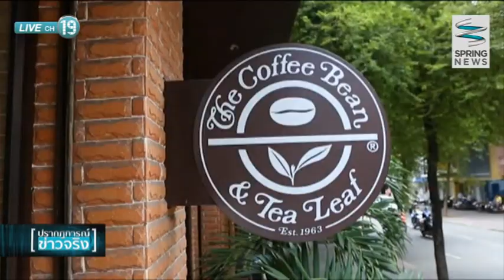กาแฟไข่เวียดนามติดอันดับที่สุดของโลก - Springnews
เวียดนามไม่เพียงเป็นแหล่งผลิตกาแฟชั้นยอดระดับโลก แต่กาแฟสูตรท้องถิ่น อย่างกาแฟไข่ ยังได้รับการจัดอันดับให้เป็นหนึ่งในเครื่องดื่มที่อร่อยที่สุดในโลก เป็นชาติอา

เซียนเดียวที่มีเครื่องดื่มติดสุดยอด 10 อันดับ ติดตามรายละเอียดได้ใน "อาเซียน อัพเดท"